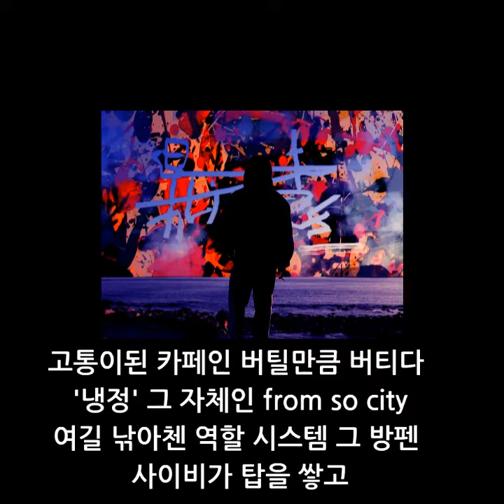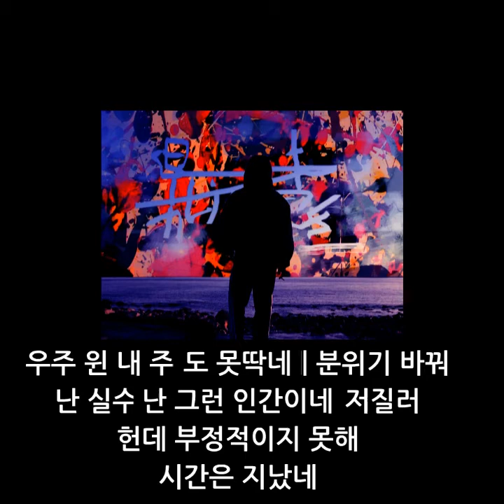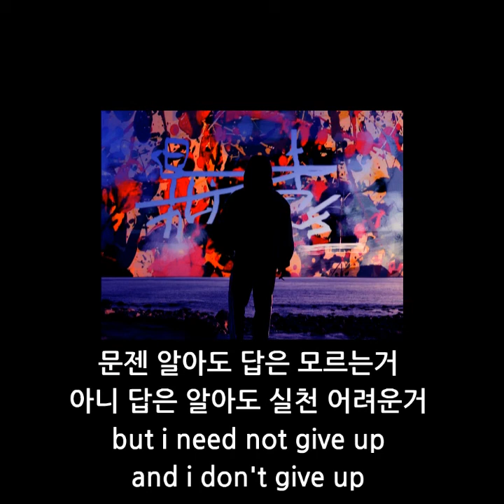공공구 - 현기증 자막 영상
공식적인 가사가 없어서 제가 직접 받아적었습니다.
아마 틀린 부분이 많을텐데 댓글로 적어주세요